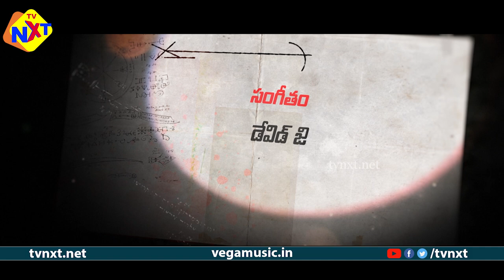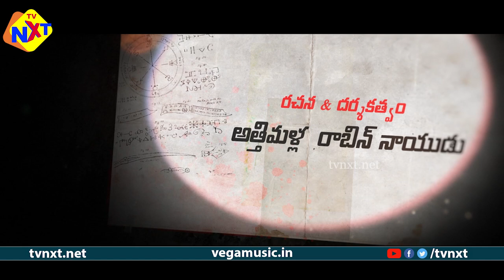Rule No.1 (రూల్ నెంబర్ 1) Movie Trailer | K. Srinivas Rao | Latest Telugu Trailers 2022 | TVNXT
Watch to Rule No.1 (రూల్ నెంబర్ 1) Movie Trailer | K. Srinivas Rao | David G | Latest Telugu Trailers 2022 | TVNXT Telugu

Writer & Director : Athimalla RABIN Naidu
Banner : Sri Srinivasa Creations
Presnts : Kalaka Pavani Srinivasrao
Co - Producer : Dr. Ramesh Chouhan
D.O.P : Sai Kumar Repala
Editing & DI : Adithya Lolla
Artists : Govindraj Neerudi, Hasini Rai, Prasuna Veeran, Bubbly kota, Kalaka Srinivas Rao, DR.Ramesh Chouhan, Raja Ponuganti, Nani Naresh,
Raju Ponuganti, Chandu Veeramalli, Yeramalla Rambabu, Srinivas Sattu,CH Sidheswar.
Associate Director : Akula Shekar & Yash Manne.
Assistant D.O.P : Asish Rahul